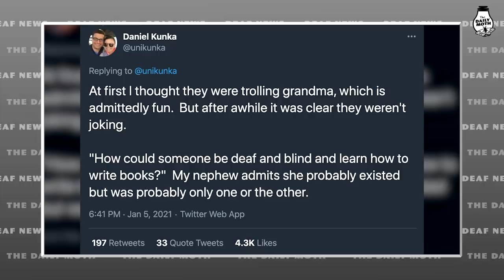Viral TikTok video: Helen Keller Did Not Exist